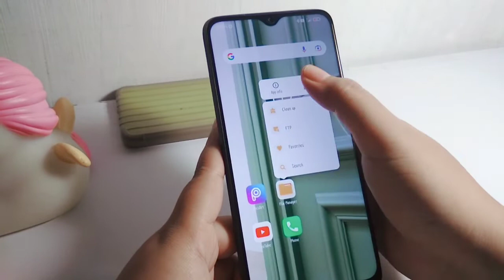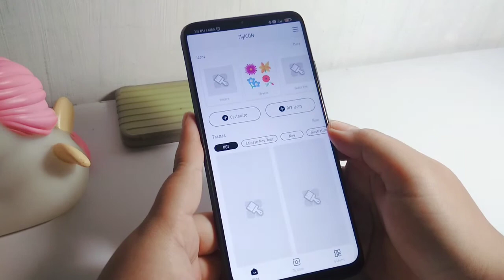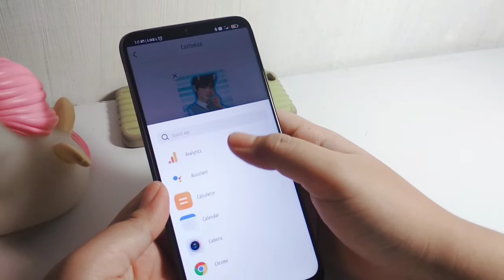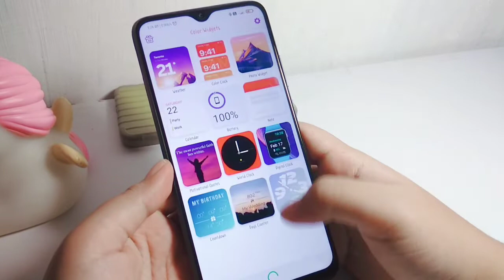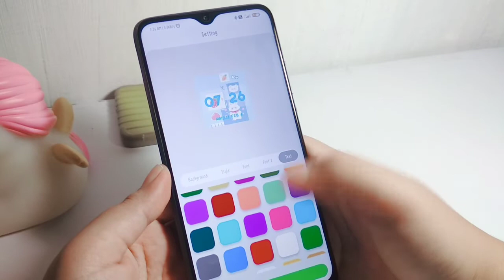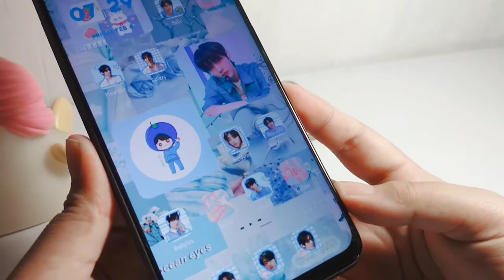how i make aesthetic phone enhypen sunghoon theme | aesthetic phone blue theme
ʰᵃⁿ ⁱˢ ᵇᵃᶜᵏ

In this video i make aesthetic phone organization on android with kawaii pink theme... Hope y'all like my video and customization. Enjoy the video.

how to make an aesthetic phone / aesthetic homescreen you must have some required apps
1. Myicon changer
2. Color Widgets

🟢ⁱⁿᵍʳᵉᵈⁱᵉⁿᵗˢ🟢
wallpaper, lockscreen, icon apps and widgets image